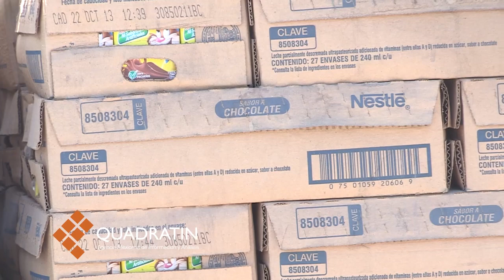Denuncian despensas abandonadas en Ciudad Industrial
MORELIA, Mich., 29 de marzo de 2016.- A la vista de cualquier transeúnte y expuestos a la interperie, es como se encuentra una tonelada de productos perecederos  como agua, leche, jugos y tostadas en un previo ubicado en la calle Norte 4 de Ciudad Industrial desde hace aproximadamente cinco meses.